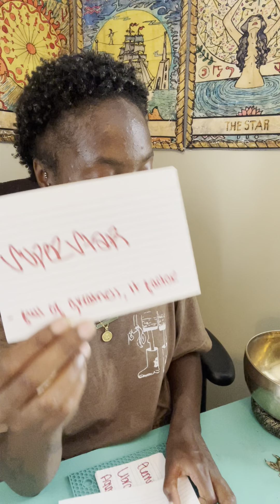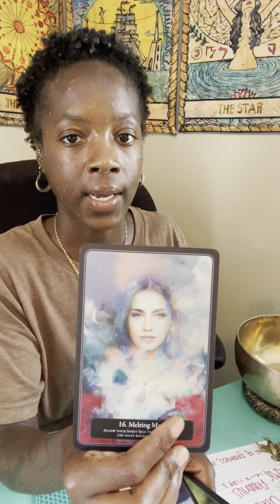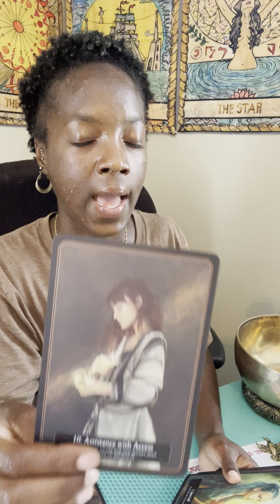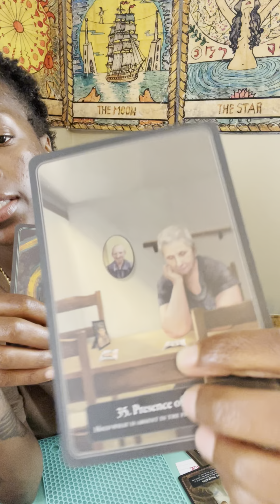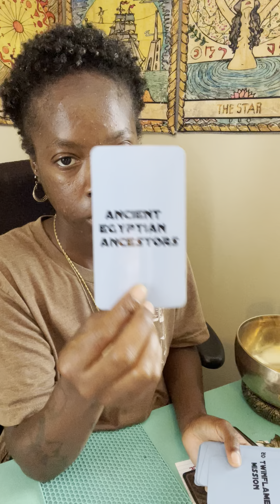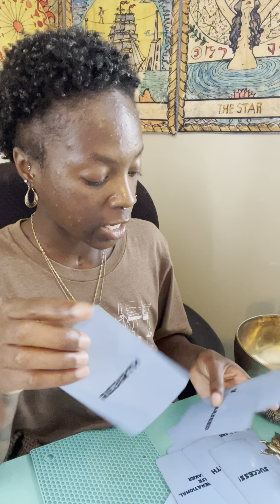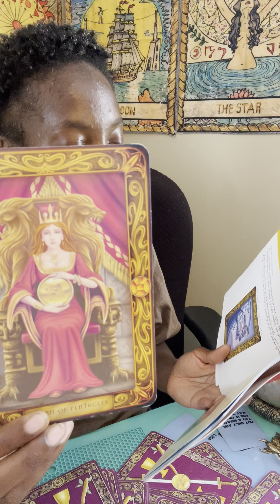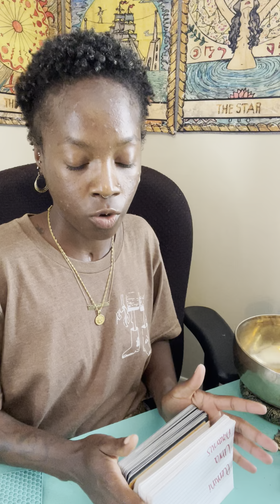You’ve been found INNOCENT 😇 💫 vindication truthwillsetyoufree victory favor blessings🙌🏾🎊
Spirit Messages 💌

If you feel lead to sow seed into this word

Friend for tax purposes!*

••• Namaste Fam[ILY] 💕•••